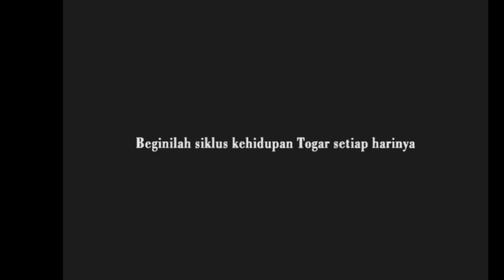FILM BATAK 2021 || SARJANA MULAK TU HUTA